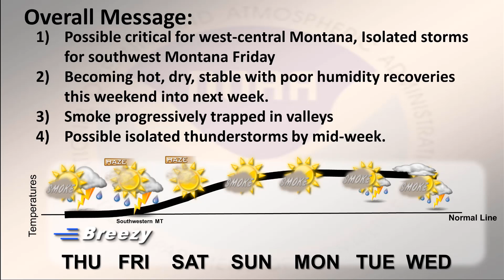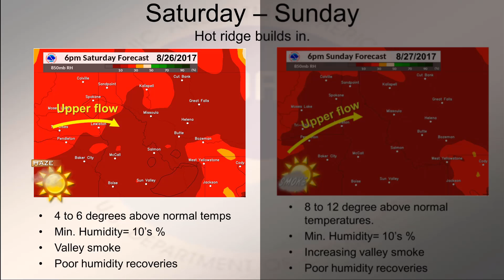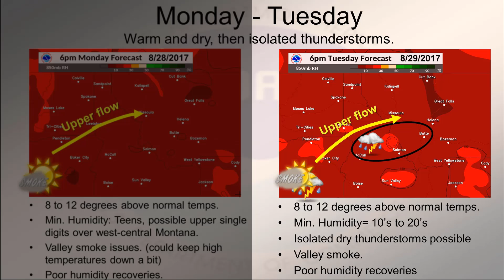NWS Missoula Fire Weather Briefing August 24, 2017